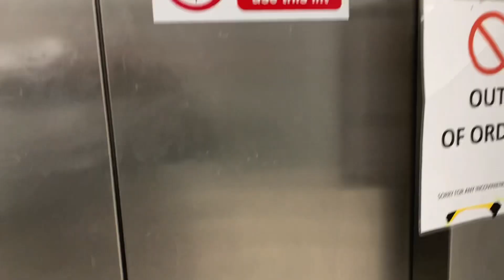Broken Kone EcoDisc Elevator At The Cookie’s Island Beckton Part 1